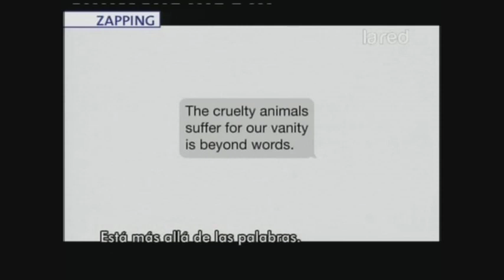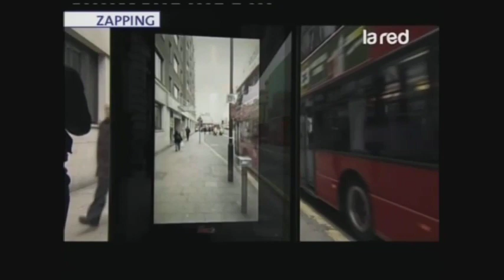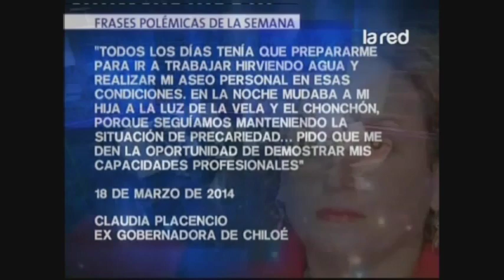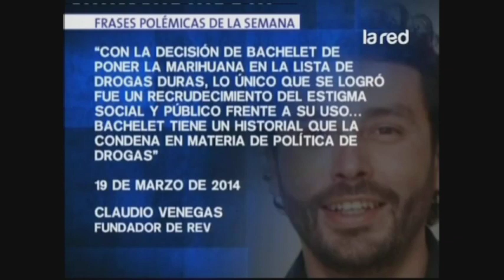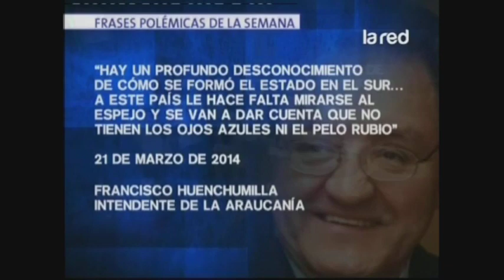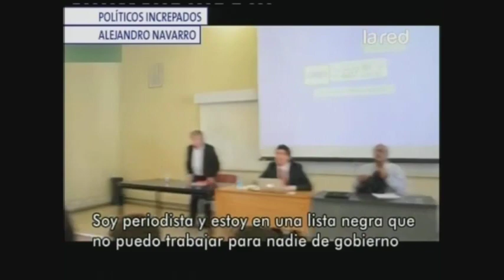Así Somos Programa Completo Viernes 21 de Marzo 2014